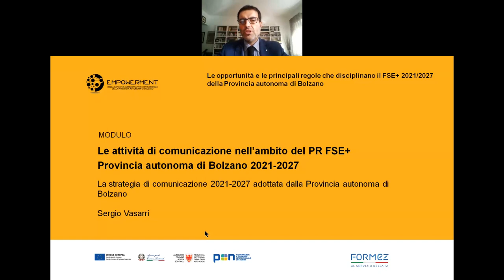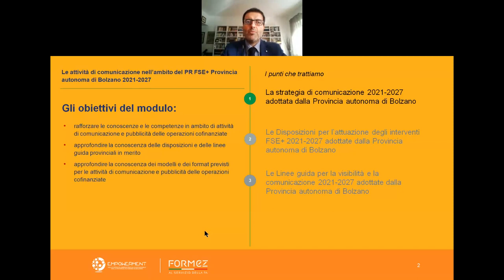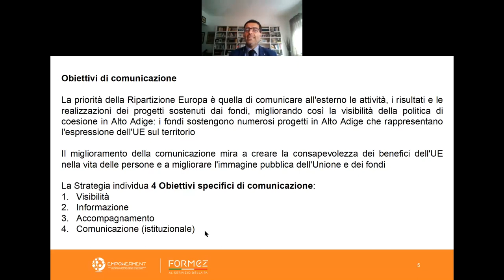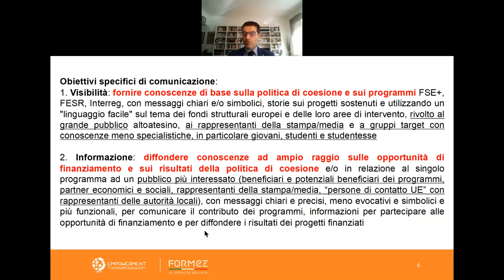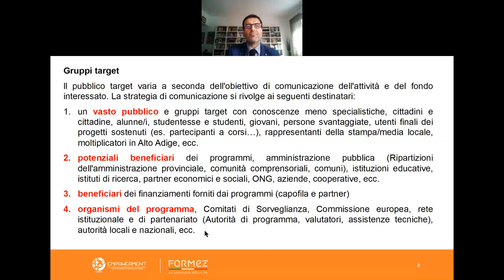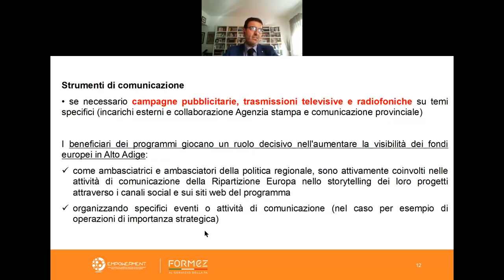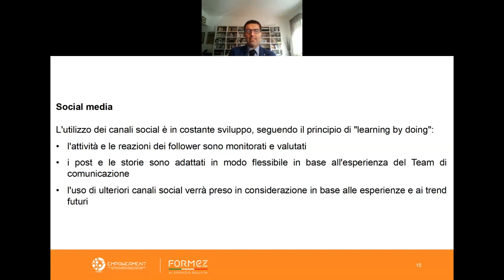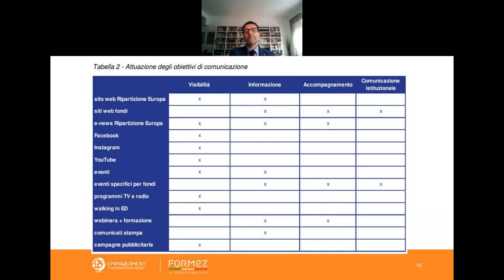La strategia di comunicazione 2021-2027 adottata dalla Provincia autonoma di Bolzano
Modulo 5: Le attività di comunicazione nell’ambito del PR FSE+ Provincia autonoma di Bolzano 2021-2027
Il modulo è finalizzato a rafforzare le conoscenze e le competenze in ambito di attività di comunicazione e pubblicità delle operazioni cofinanziate; approfondire la conoscenza delle disposizioni e delle linee guida provinciali; approfondire la conoscenza dei modelli e dei format previsti per le attività di comunicazione e pubblicità delle operazioni cofinanziate.

• Le Linee guida per la visibilità e la comunicazione 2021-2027 adottate dalla Provincia autonoma di Bolzano